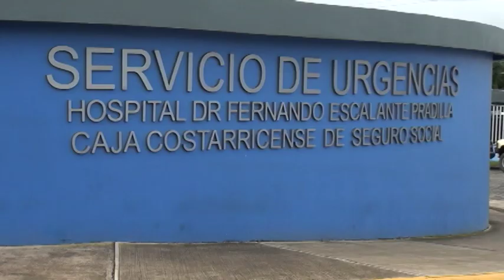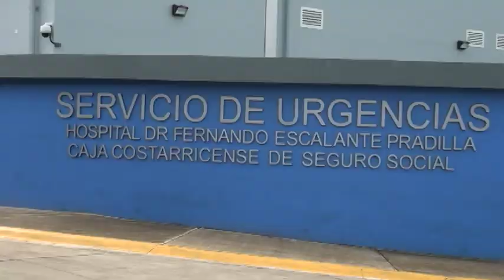Pacientes positivos por Covid 19 reportan cada vez más contactos con otras personas en Pérez Zeledón